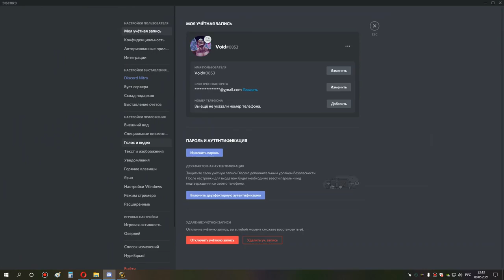1я часть ульда 10 сова мишка 08 05 21